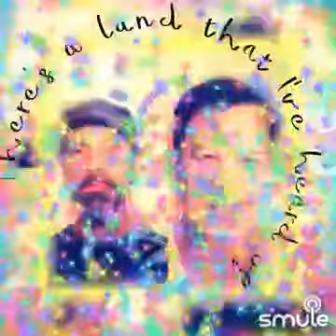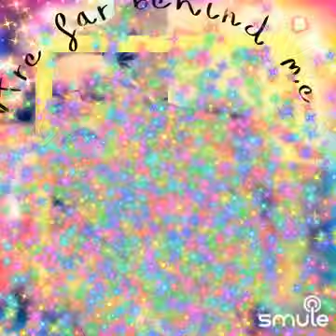"if pretty little blue birds fly. then you can Too"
family stars presents france, USA. singapore, netherlands. etc...somewhere over tat rainbow.